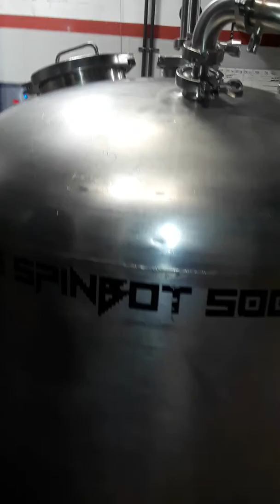The Spinbot 5000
A New Innovation for the Craft beer Industry. Designed by Jay Lesher aka Jay The WELDER ... BREW ON!!!